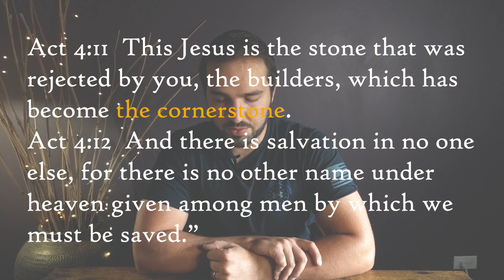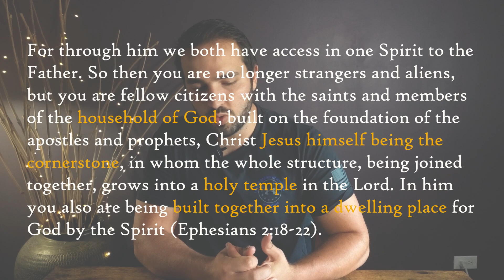Why Is Jesus Called the Cornerstone?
There are several verses in the Bible that refer to Jesus as a cornerstone. What is a cornerstone? And what does it have to do with Jesus?

Todays Text:
Act 4:11  This Jesus is the stone that was rejected by you, the builders, which has become the cornerstone.
Act 4:12  And there is salvation in no one else, for there is no other name under heaven given among men by which we must be saved.”